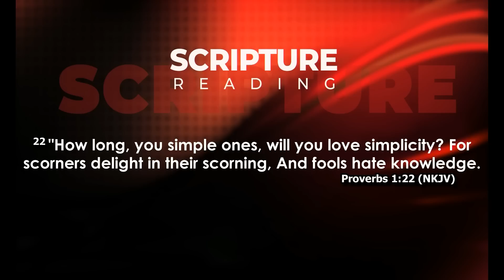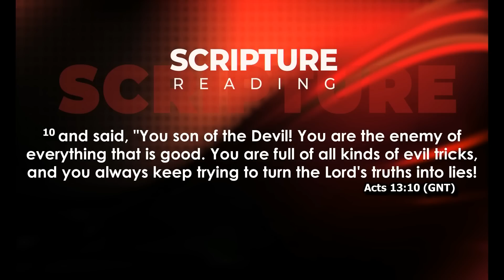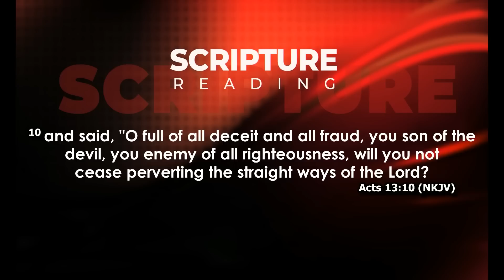SPIRIT OF PERVERSE PART B